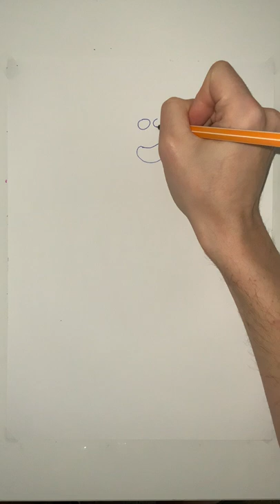Luchadorro! - Stabilo Finepen - Automatic Drawing 01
Warrior at his peak.